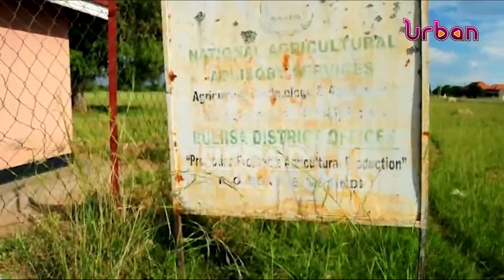Human wildlife conflict